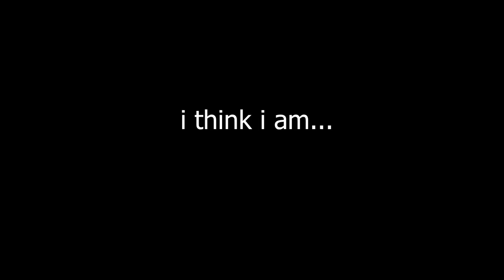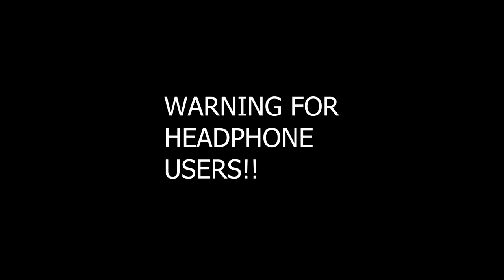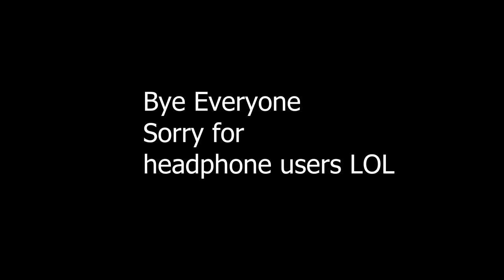I WENT TO WORK AT BLOXDONALDS.. (Roblox Burger Game)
am working at bloxdonalds now?? i just found this game randomly..